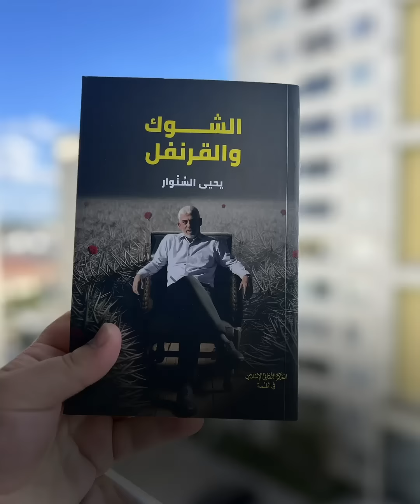نهاية السنوار مكتوبة في رواية منذ 20 عامًا.. كيف؟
مشهد النهاية كان مكتوبًا بيد السنوار قبل 20 عامًا وتحقق على أرض الواقع
AlghadDaily#‎